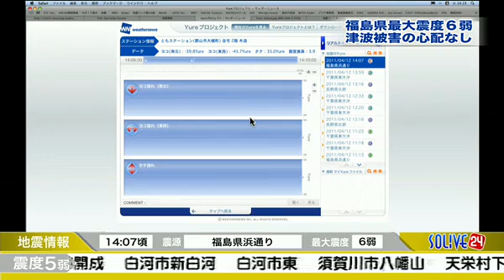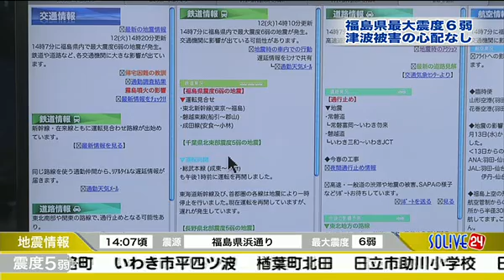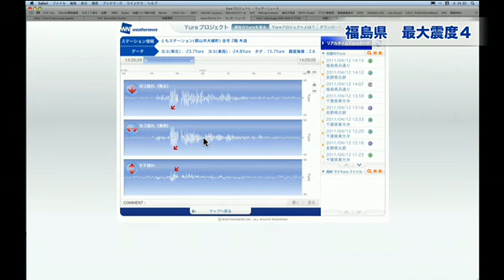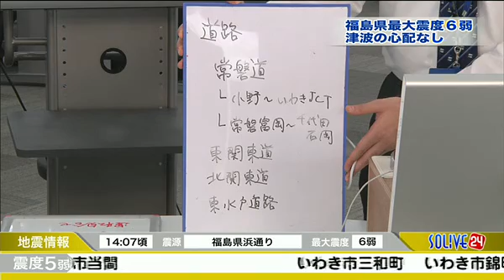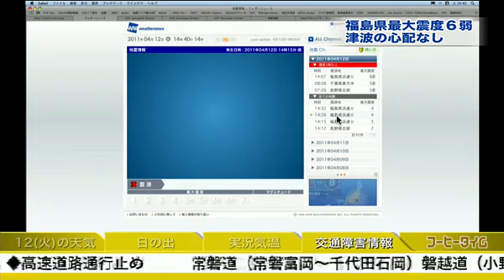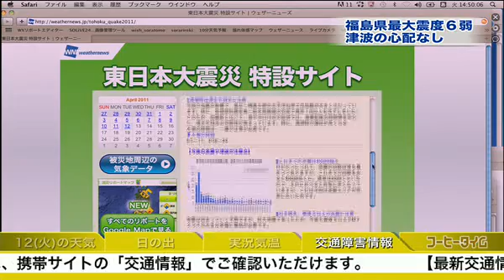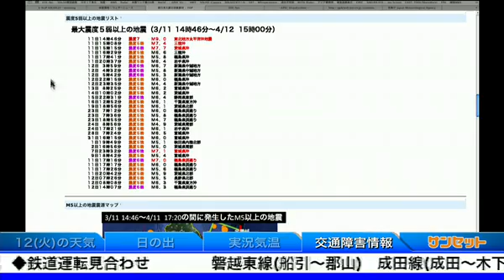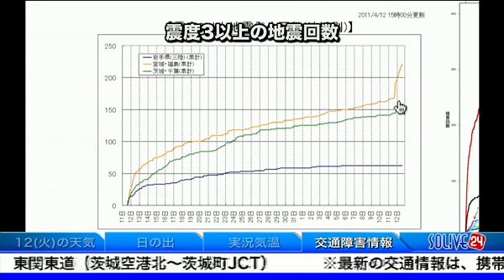SOLiVE24 (SOLiVE コーヒータイム) 2011-04-12 14:14:00〜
【SOLiVE コーヒータイム: 〜午後の優雅なひと時を〜】
ランチタイムを終えて、ちょっと一息つきたい、お昼どき。朝から届けられた様々なリポートを見ながら、まったりと優雅なコーヒータイム。季節感たっぷりの草花のリポートや、カワイイ動物と天気の関係などをゆっくりと流れる時間に身を任せ、感じてみては如何でしょうか？その他にもソラトモの輪を広げたり、絵を書いたりと、笑いあり、感動ありのお昼のひと時をリラックスしながらお楽しみください。